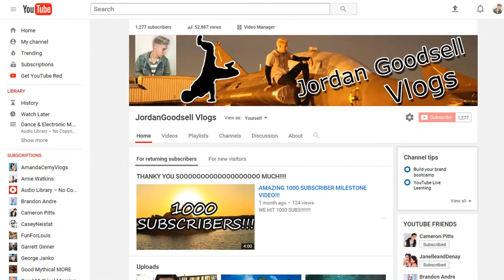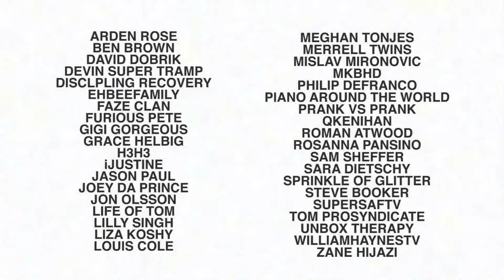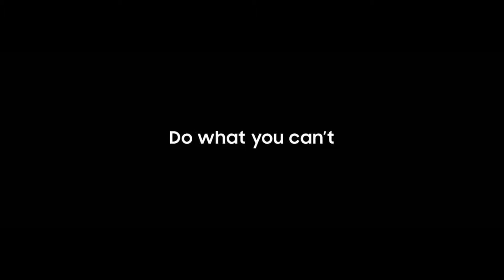DO WHAT YOU CANT (REMIX) FT. CASEY NEISTAT.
Hey Y’all, My name is Jordan and I am a YouTube vlogger based out of Southern California. I enjoy hanging out with my friends, exploring cool places, eating good food, and going to school! Vlogging is one of my favorite things I have ever done and I plan to continue doing it for as long as I find it fun . My vlogs are on a daily basis and consist of anything I find interesting going on in my life, that I catch on video.  I hope you all enjoy my content, and if you do I would really appreciate a subscription, a like, and comment below that you liked it  Kings to You, No Bad Days and I’ll see you in the next one  Peace Out.

My Gear:     Daily: Cannon EOS 80D
                     Professional edits: Cannon EOS 80D
                                                        Cannon EOS 60D
                                                        Go Pro Hero One

Things to Buy: Go Pro Session, DGI Phantom 4 Drone, MacBook Air, Razer Blade Pro, Boosted Board, Car